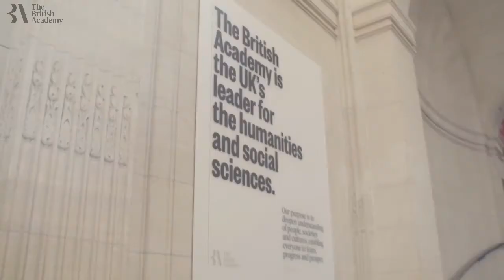Why history? The Son King: Reform and Repression in Saudi Arabia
Sharing insights from the past that help us to make sense of the present.

In 2018, journalist Jamal Khashoggi was murdered by Saudi regime operatives, shocking the international community, and tarnishing the reputation of Muhammad bin Salman, the kingdom’s young, reformist crown prince.

In this event, Fellow of the British Academy Madawi Al-Rasheed will discuss the contradictions behind the crown prince’s divisive reforms, place them within a wider historical context, and counter Orientalist arguments that despotism and authoritarianism are the only pathways to stable governance in the Middle East.

Madawi Al-Rasheed’s latest book, The Son King: Reform and Repression in Saudi Arabia will be published in December 2020 (we will share a 25% discount code with attendees following the event if they wish to purchase a copy).

Speaker: Professor Madawi Al-Rasheed FBA, Visiting Professor, The Middle East Centre, London School of Economics

Chair: Farhana Haider, Journalist and Broadcaster, Presenter for the BBC World Service’s Witness History